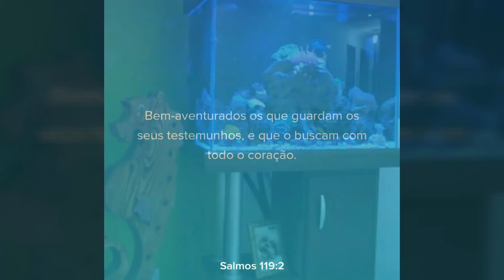Recebendo com amor a Palavra de Deus